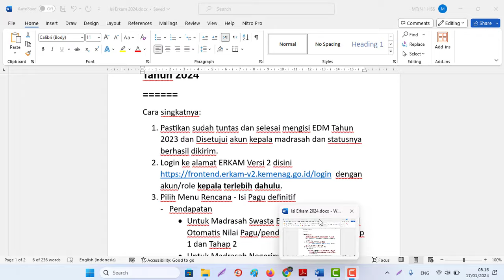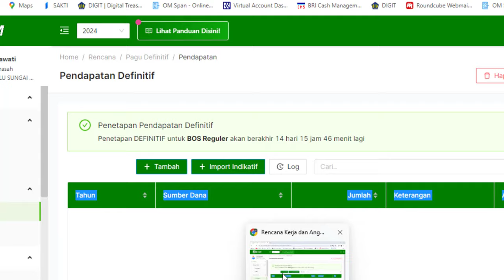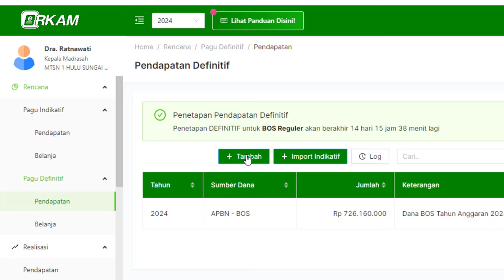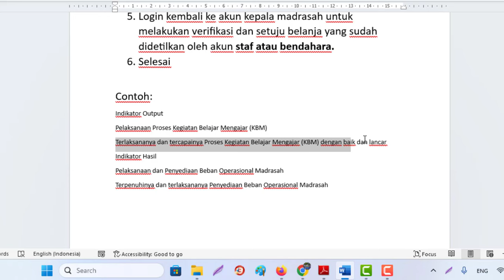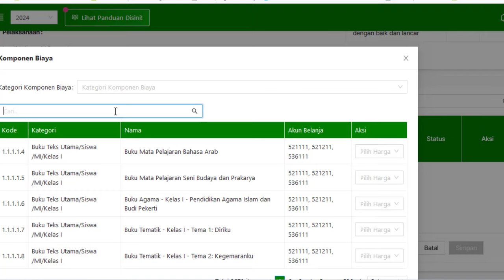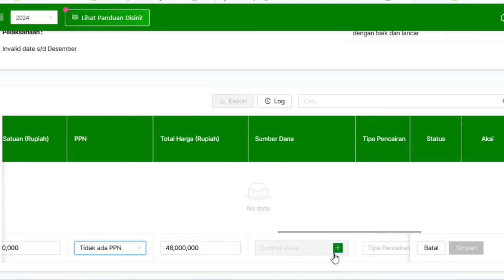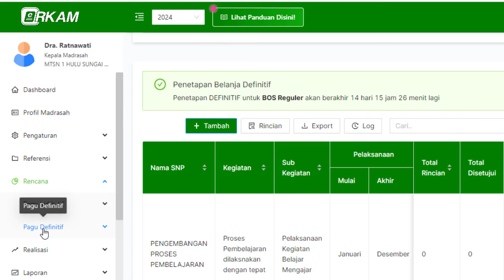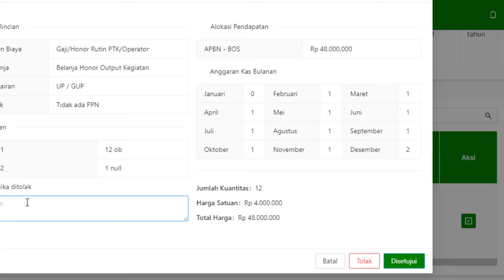Cara Mengisi dan Input ERKAM Madrasah Versi 2 Tahun 2024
Cara Mengisi ERKAM Madrasah Versi 2  Tahun 2024
Cara singkatnya:
1. Pastikan sudah tuntas dan selesai mengisi EDM Tahun 2023 dan Disetujui akun kepala madrasah dan statusnya berhasil dikirim.
2. Login ke alamat ERKAM Versi 2 disini dengan akun/role kepala terlebih dahulu.
3. Pilih Menu Rencana - Isi Pagu definitif
- Pendapatan
• Untuk Madrasah Swasta Biasanya sudah muncul Otomatis Nilai Pagu/pendapatan/anggaran Tahap 1 dan Tahap 2
• Untuk Madrasah Negerinya sementara diisi secara manual Nilai Pagu/pendapatan/anggaran langsung satu tahun Anggaran, jika tidak muncul otomatis
• Dan untuk jenjang MTsN dan MAN (Negeri) tidak ada pilihan Tahap 1 dan Tahap 2
Contoh Ket: Dana BOS Tahun Anggaran 2024

- Belanja
Kegiatan utama yang bisa dikatakan wajib ada atau dipilih antara lain bersumber dari Pengisian EDM Tahun 2023 adalah:
- 3.2.1 Pelaksanaan Kegiatan Belajar Mengajar
Termasuk Untuk Pembayaran Honor Guru Non PNS
- 8.2.1 Penyediaan Beban Operasional Madrasah (ATK, listrik, telp, air, keamanan, kebersihan, dll)
- 8.2.2 Penyediaan Sarana dan Prasarana Operasional
4. Untuk Melakukan Pendetilan Komponen Belanja login akun sebagai staf atau bendahara
Menu Rencana – Pagu Indikatif – belanja
5. Login kembali ke akun kepala madrasah untuk melakukan verifikasi dan setuju belanja yang sudah didetilkan oleh akun staf atau bendahara.
6. Selesai

Contoh:
Indikator Output
Pelaksanaan Proses Kegiatan Belajar Mengajar (KBM)
Terlaksananya dan tercapainya Proses Kegiatan Belajar Mengajar (KBM) dengan baik dan lancar
Indikator Hasil
Pelaksanaan dan Penyediaan Beban Operasional Madrasah
Terpenuhinya dan terlaksananya Penyediaan Beban Operasional Madrasah